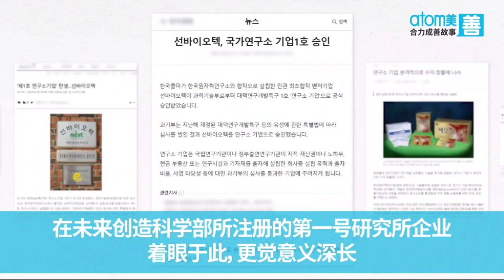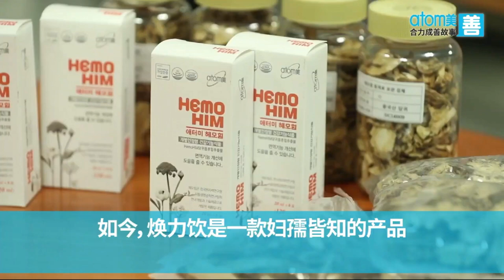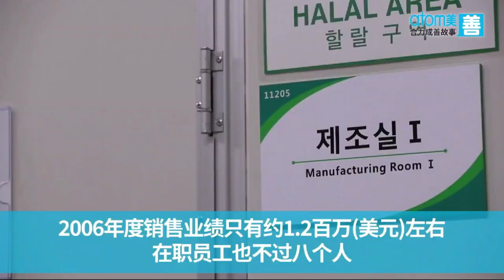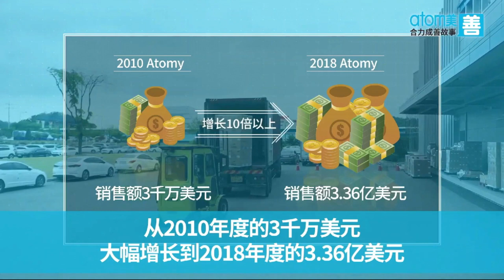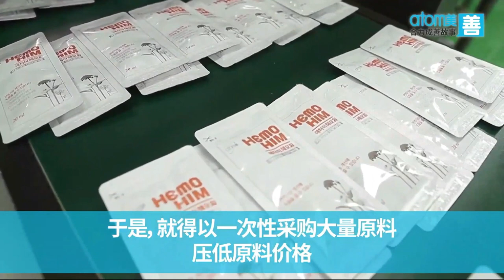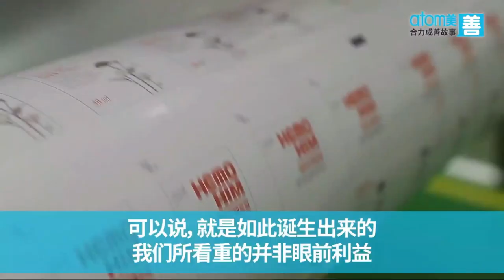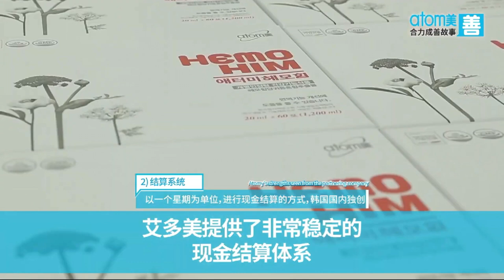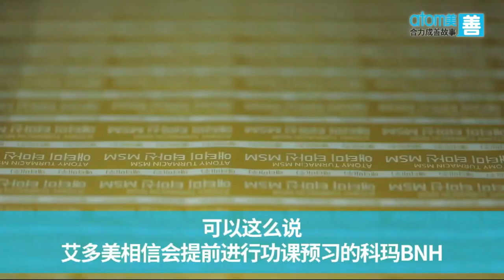艾多美中国 合力成善